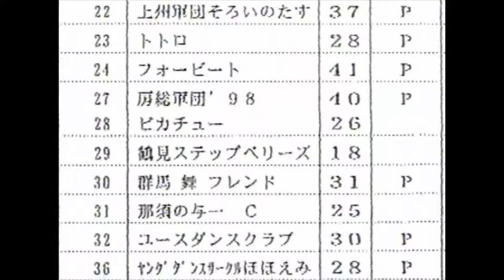【ウリナリ】芸能人社交ダンス部「全日本団体戦」 その９